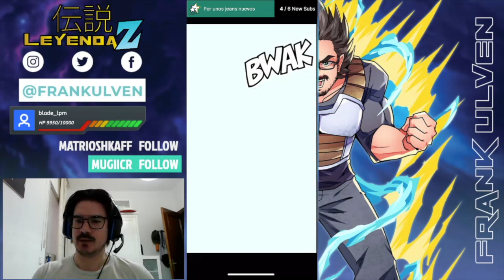Meta Cooler Core en 8 turnos | Dokkan Battle Español Latino | Leyenda Z